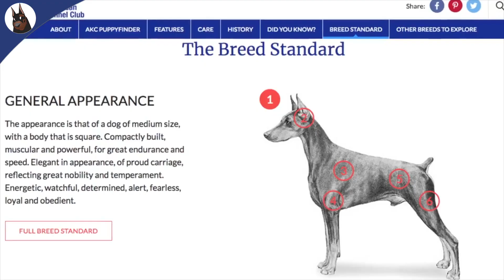Why there are only 2 DOBERMAN colors in Europe?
Do you know why there are only 2 colors of Doberman dogs in Europe?

If you're ever wondering why there are only two DOBERMAN colors in Europe, then this video is for you!

If you want to help our rescues you can do it in several ways:

✅ Donating by using the super-chat button during live streaming
✅ Donating by using the thanks button available on each video

✅ IF YOU ARE NEW TO THE CHANNEL START HERE:
- Are you considering a Doberman as your next dog?